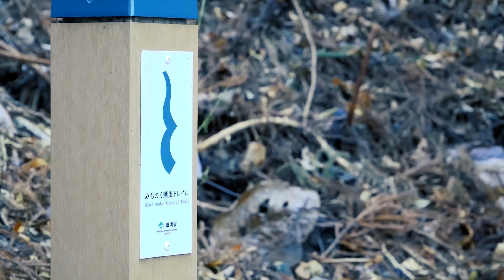【Iwate Travel】How to walk at Japanese Shrine, Japan|Cuisine|さとし Satoshi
▼Instagram「@jpnsatoshi」

Here is Iwaizumi town in Iwate, Japan.
I like Japanese autumn.
ーーーーーーーーーー
0:00 Japanese Shrine
1:38 Jizo
3:03 Small Shrine
3:30 Store and Restaurant, Aidokan.
3:36 Cooking
4:40 Morning Shrine
4:50 Dark Shrine

【Cooperation】
Shrine: Shutoku-ji
Store: Aidokan